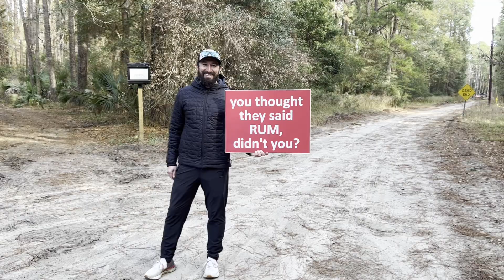Daufuskie Island Marathon 2024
My husband and I did a half marathon in Daufuskie Island, South Carolina for the first time. It was an incredible overall experience! If you run, it's a fantastic destination race. If you DON'T run, it's a fantastic place to check out. We will most definitely do this race again!!!